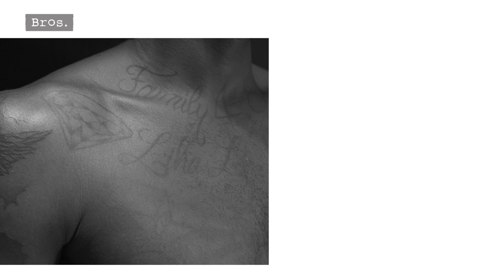DIKA MEM | Under My Skin 🤾🏾| Work in Progress | 💉 La Ruche Tatouage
Sur son corps ou sur les parquets, DIKA MEM, l'arrière droit de l'équipe de France de Handball et du FC Barcelone n'a pas fini d'écrire son histoire. Work in Progress entre racines, famille et ambition.

🤝 La Ruche Tatouage | @suggamaya